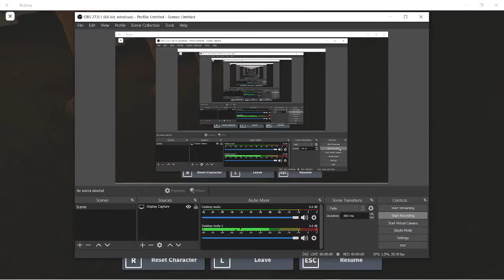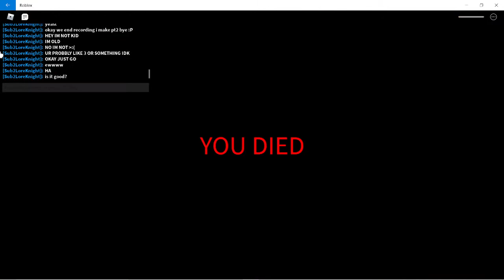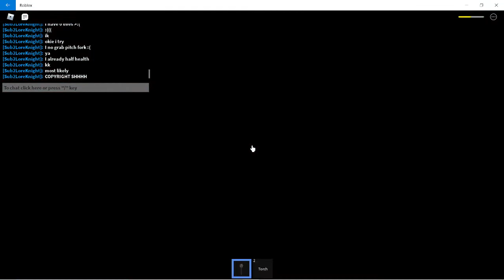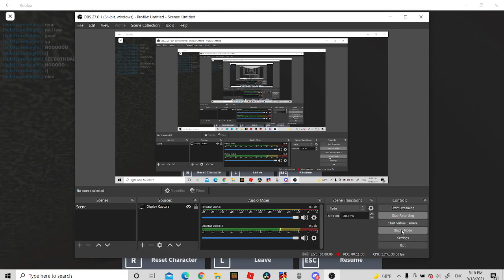The return of Micky Mouse Pt2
Pt3 coming in a bit!